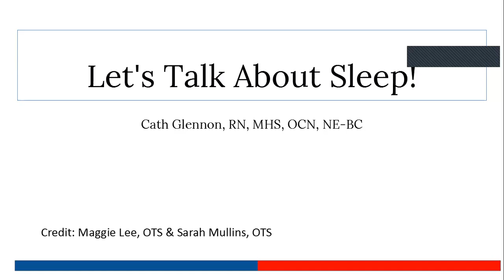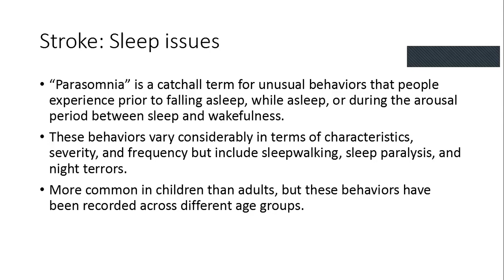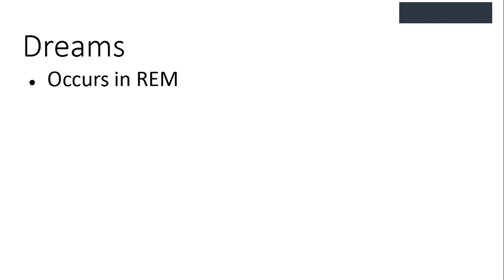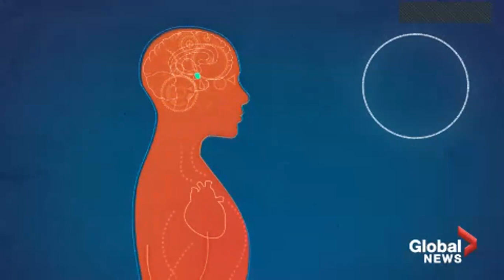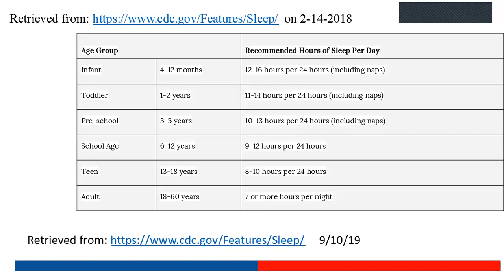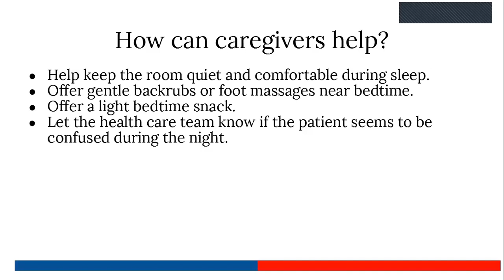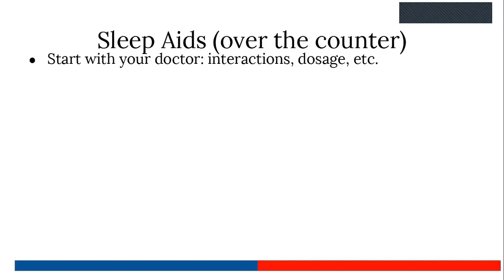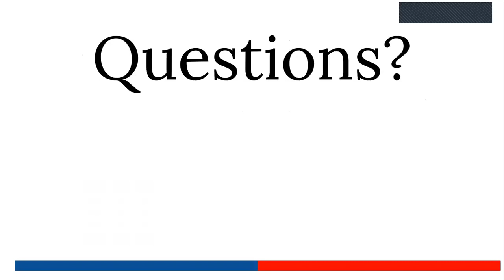Let's Talk about Sleep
Please join our Stroke Education Series with Cath Glennon, RN, MHS as she discusses why sleep is so important for maximizing engagement in everyday life.